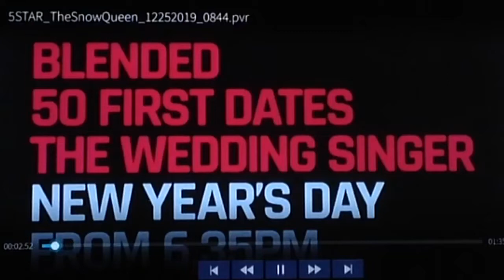The Snow Queen - 5Star Intro